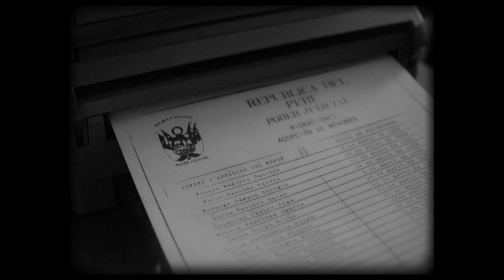Song Without a Name / Canción sin nombre (2019) - Official Trailer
Canción sin nombre / Song Without a Name (2019) - Official Trailer.

Film Credits:
Director: Melina León
Screenwriter: Melina León, Michael White
DOP: Inti Briones
Set Design: Gisella Ramírez
Editor: Melina León, Manuel Bauer, Antolín Prieto
Producers: Inti Briones, Melina León, Michael White
Associate Producers: Maria Carlota Bruno, Enid “Pinky” Campos, Tim Hobbs
Production Company : La Vida Misma Films
Coproduction Companies: MGC, La Mula Producciones, Bord Cadre Films World sales: Luxbox

Trailer made available with permission of Luxbox.